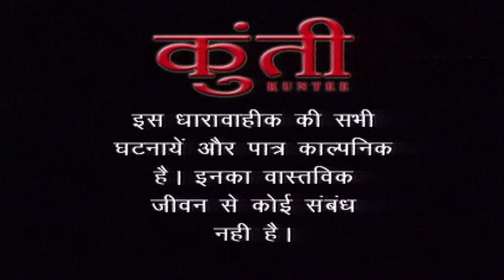Medicine Scam Exposed: Banerjee's Complaint Against Boss | Kuntee | Ep 113 | Classic Show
Banerjee complains to Kamlakanth's boss that the packet of medicines he received was a duplicate and not the original. He gets into a heated argument with the boss and threatens to report the matter to the police. In response, the boss summons Kamlakanth and inquires about the situation. Kamlakanth defends himself by stating that he had sent the packet with proper security measures and had put his name on it. Curious to see the outcome, let's observe what unfolds when the boss orders the security personnel to resign from their position.